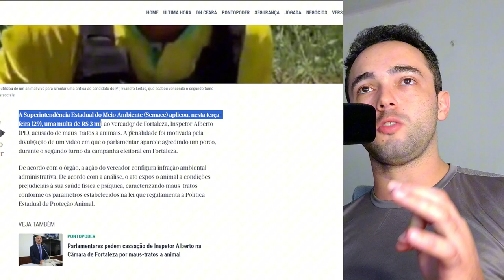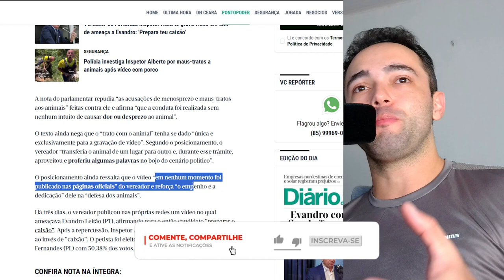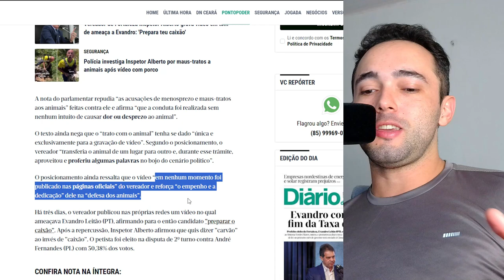Bolsonarista Inspector Alberto multado por maus-tratos a animais após vídeo polêmico (react)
👏Curta, comente e compartilhe, te agradeço!

✅Equipamentos que uso e indico:
Microfone Dinâmico Fifine AM8
Microfone de lapela sem fio Boya BY-V1
Fone de Ouvido Tws X3 Edifier
Fone de Ouvido Sem Fio, Bluetooth, Wave Flex TWS
Webcam 4K Emeet